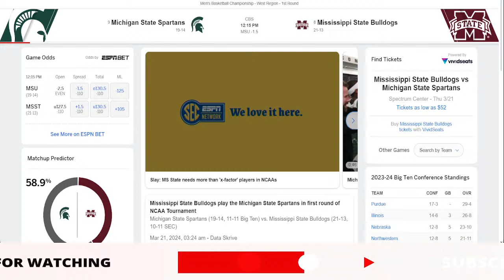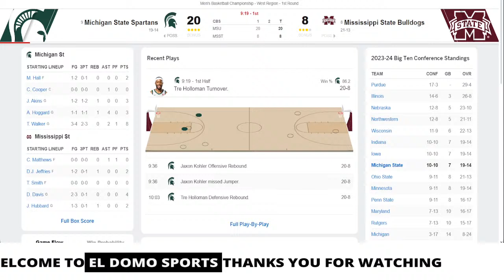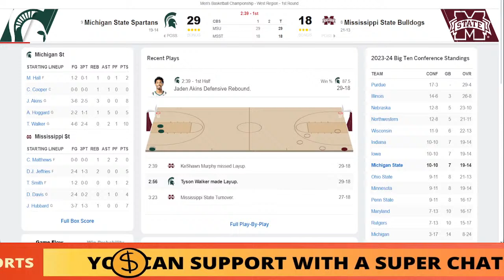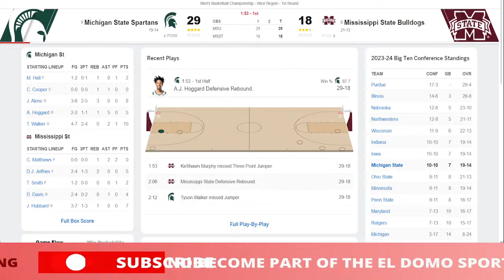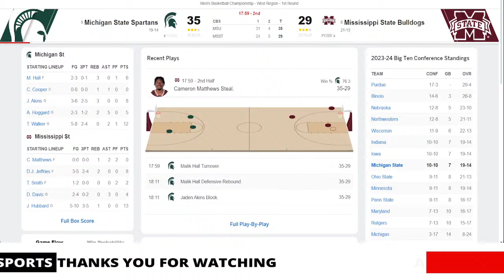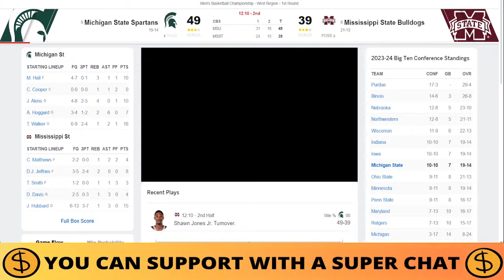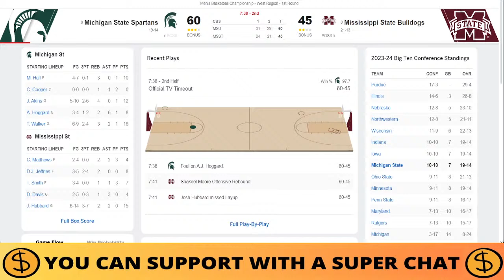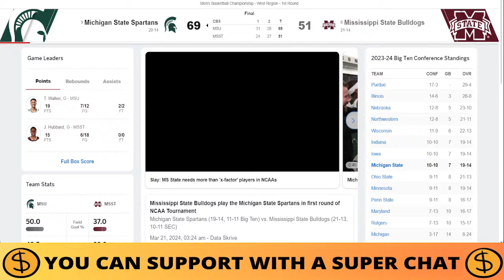MICHIGAN STATE VS MISSISSIPPI STATE LIVE - NCAAM March Madness -MAR 21, 2024- West Region -1st Round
MICHIGAN STATE VS MISSISSIPPI STATE LIVE - NCAA Mens Basketball Game Score Radio MAR 21, 2024 - West Region - First Round
🎙 COLLEGE LIVE RADIO.
📺 REPLAY.

michigan state radio live
spartans radio live
mississippi state radio live
bulldogs radio live

michigan state basketball
spartans basketball
mississippi state basketball
bulldogs basketball

ncaam march madness - West Region - First Round Games
2024 ncaam march madness - West Region - First Round
2024 ncaam march madness - West Region - First Round Game
2024 ncaam march madness - West Region - First Round Full Game
2024 ncaam march madness - West Region - First Round Live Stream